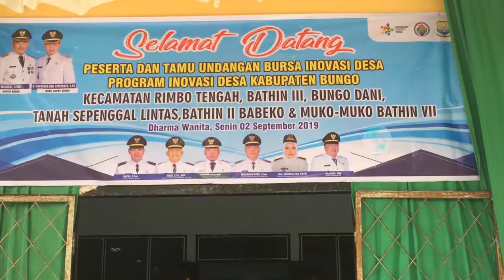Bursa Inovasi Desa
Panjat Pinang di Purwobakti dalam rangka HUT RI ke-74 dan tahun baru Islam 1 Muharram 1441 H

Pawai dan Tabligh Akbar oleh Pemkab Bungo dalam rangka tahun baru Islam 1 Muharram 1441 H

Jika ada COPYRIGHT harap hubungi